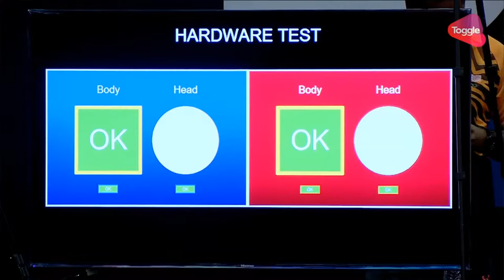Final Women's 62 kg - Ha Thi Nguyen (VIE) vs Shaleha Fitriana Yusuf (INA) - Taekwondo Seagame 2017